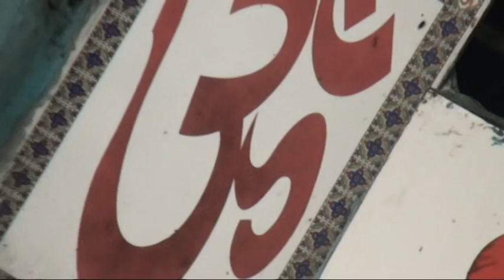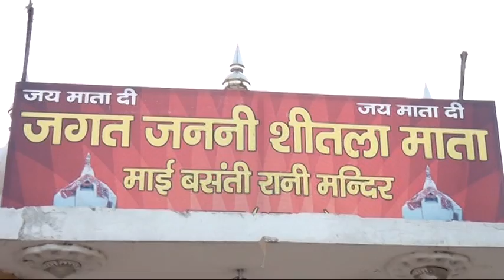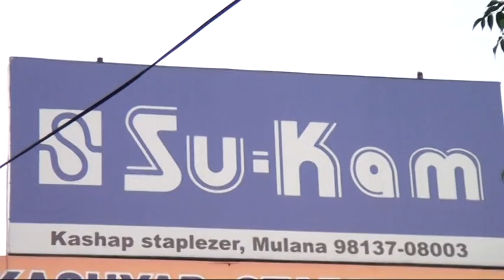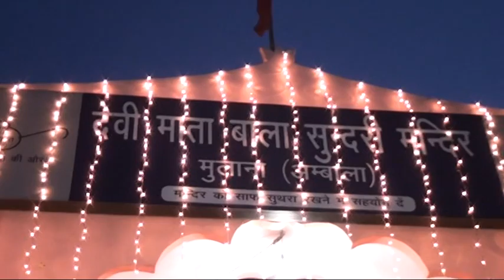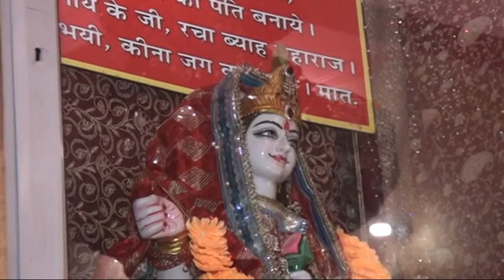Mullana Bala G Jagran 2 May 2015